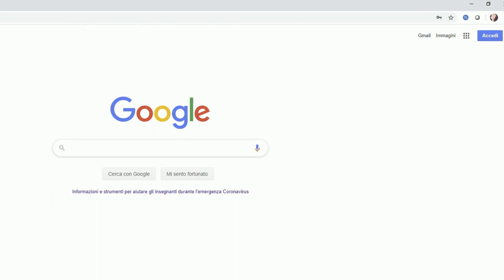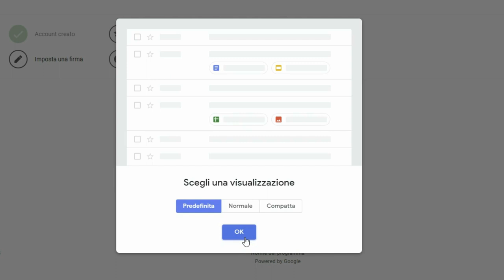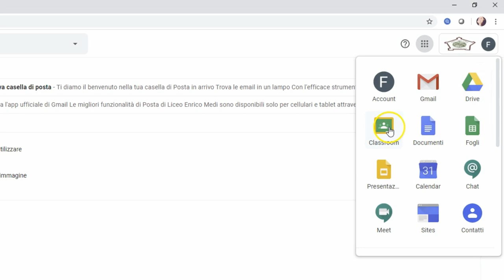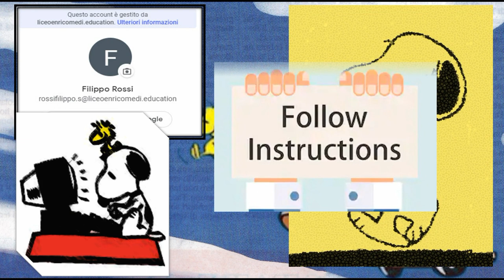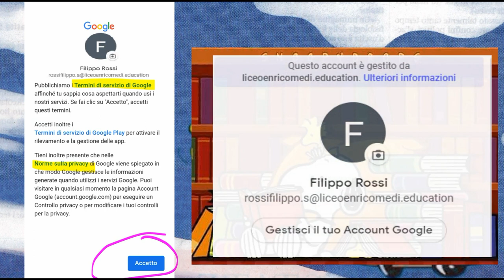Accedere a GSuite come studenti (seconda parte)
Videotutorial realizzato per gli studenti e le studentesse del Liceo Statale E. Medi di Senigallia